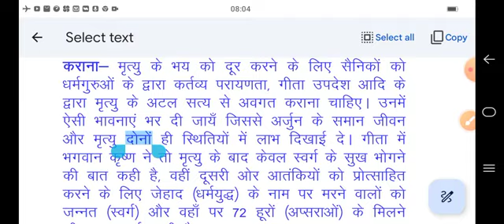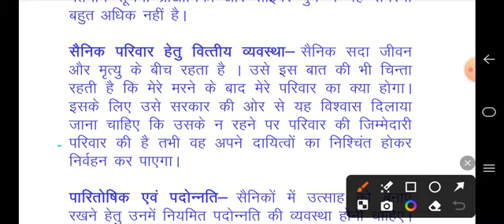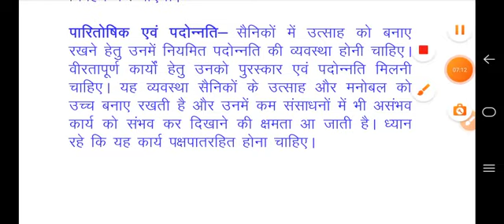भावनात्मक समस्याओं पर नियंत्रण/प्रबंधन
युद्ध एवं शांति के समय भावनात्मक समस्याओं पर नियंत्रण, नई शिक्षा नीति 2020, न्यू एजुकेशन पॉलिसी 2020, न्यू एजुकेशन पॉलिसी 2020 सैन्य विज्ञान, न्यू एजुकेशन पॉलिसी डिफेंस एंड स्ट्रैटेजिक अध्ययन, सैन्य विज्ञान, रक्षा एवं स्ट्रैटेजिक अध्ययन, सुभाष मौर्य, सैन्य विज्ञान के वीडियो, सुभाष मौर्य के वीडियो, डिफेंस स्टडी के वीडियो, मिलिट्री साइंस के वीडियो, डॉक्टर सुभाष मौर्य, सैन्य विज्ञान के वीडियो हिंदी में, नई शिक्षा नीति पर आधारित मिलिट्री साइंस के वीडियोस

 डिफेंस से जुड़ी लगभग संपूर्ण जानकारी हेतु clic करें -